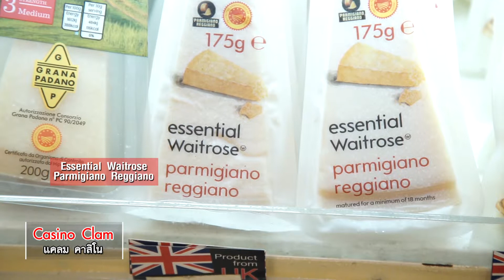2 Casino Clam